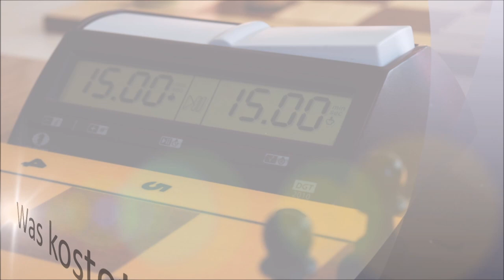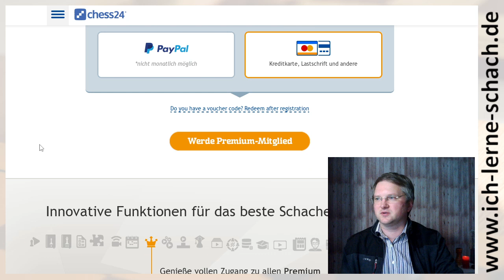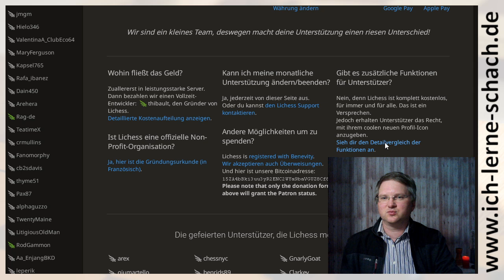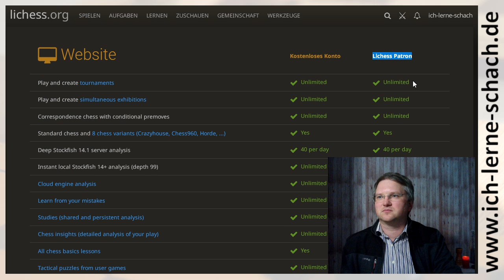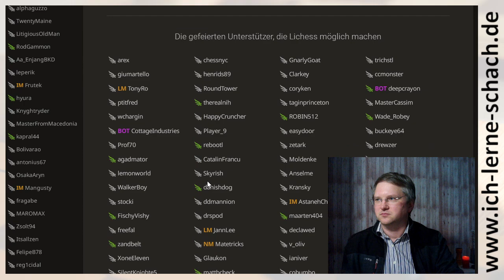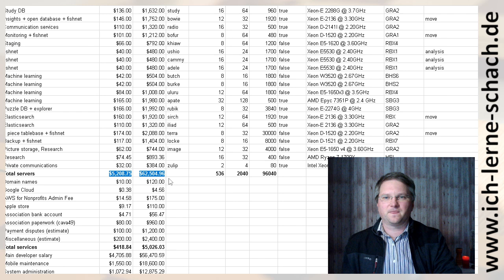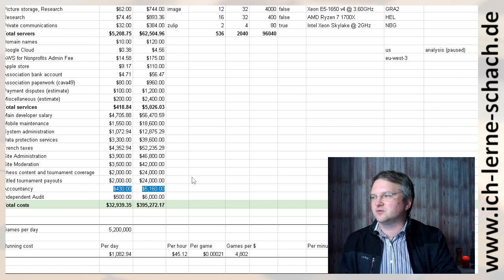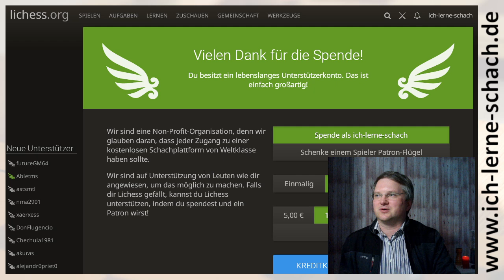Was kostet Lichess?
Ich wünsche euch schöne Feiertage und einen guten Jahreswechsel! Vielen Dank für eure Unterstützung, all die Klicks, Likes und Kommentare!

Ich zeige euch in diesem Video wie viel die Premiumdienste auf chess.com und chess24 kosten und dass Lichess komplett kostenlos und werbefrei ist. Es finanziert sich komplett durch Spenden. Viel Spaß!